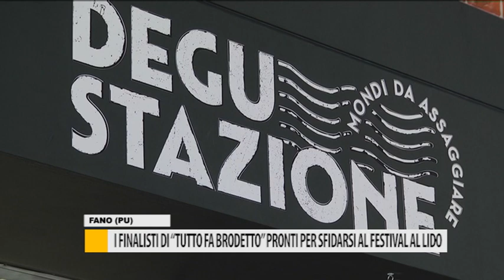I finalisti di "Tutto fa brodetto" pronti per sfidarsi al Festival al Lido